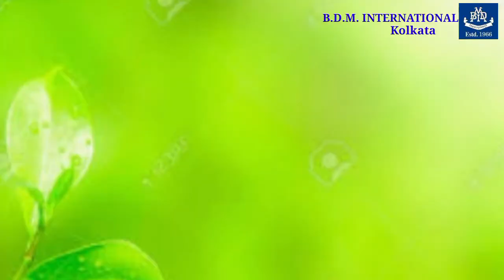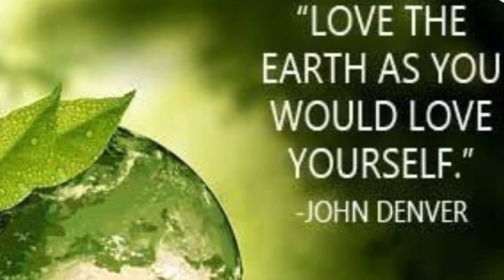B.D.M.International | Earth Day 2022 | Activity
As a supporter of the United Nations SDGs have always embraced these International Days as we believe that they are a powerful advocacy tool; they offer us the opportunity to organize activities related to the theme of the day & create awareness for the same.

BDMI joined hands with UNESCO in cooperation with Living Waters Museum to involve students in educational and action-oriented activities focusing on fresh water-related issues.

With the theme of “Invest in our Planet” the students were motivated to engage in environmentally conscious (Eco- friendly) practices.

The young ones also composed short poems and stories with appropriate illustrations to sensitize their peers.

Participation in these activities rekindled concerns in students about our blue planet.